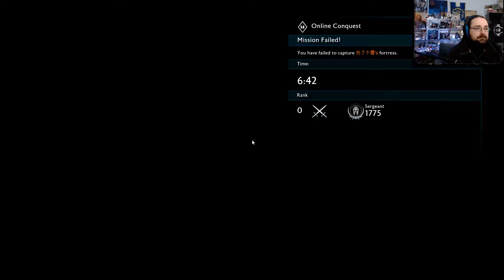Shadow of War - PC Gameplay 73 - Trying an online conquest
Middle Earth: Shadow of War is a RPG that put us in the skin of Talion, a Ranger from Gondor trapped between the world of the dead and the living and linked to the spirit of an elven warrior.

Continuing the story we got to see in Middle Earth: Shadow of Mordor, this game improves every aspect of its predecessor and includes new ones.

Will you join me in this adventure?